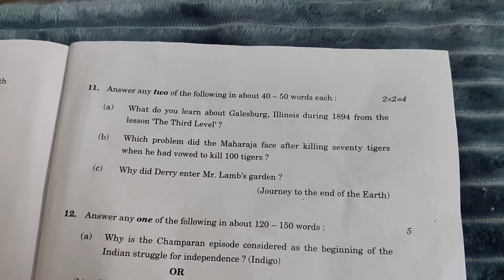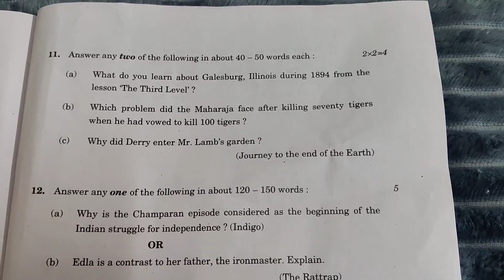BIG MISTAKE IN XII ENGLISH CBSE PAPER| BIG MISTAKE OF CBSE|InShot 20230224 154355610